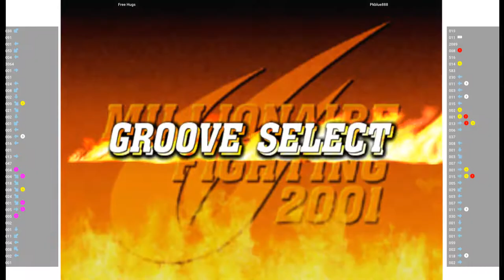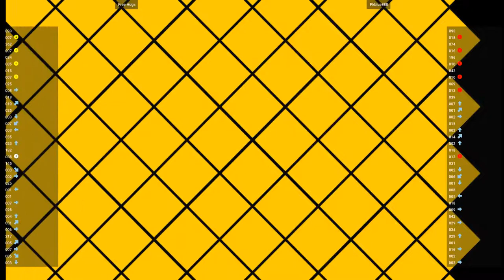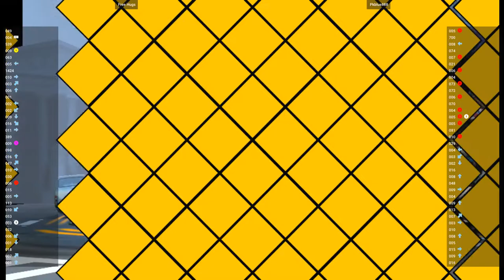CVS2 🕹 Free Hugs VS Pkblue888